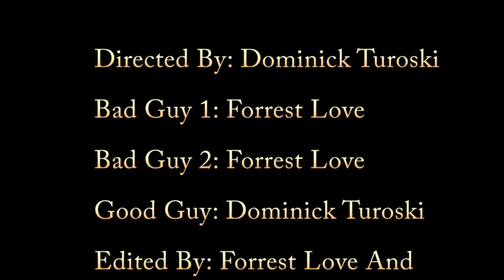Gun Duel!! - Movie Short #2 - Forrest Edit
The most action packed movie yet!
Vote for dominick or forests edit in the comments!
Music: Pedro versus the World by Jingle Punks and Stoker by Jingle Punks